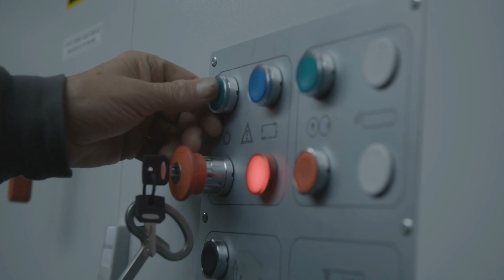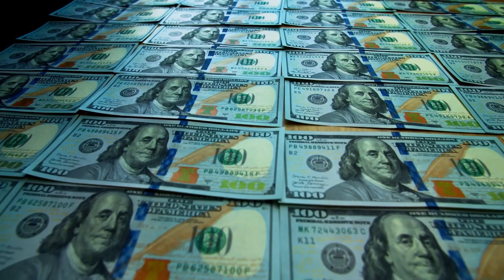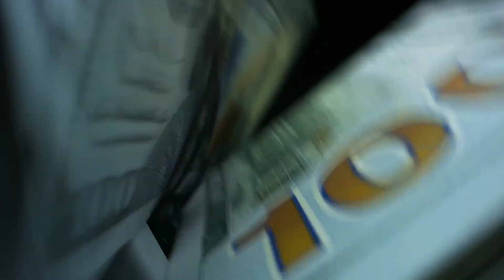I Wish I Knew This When I Was 25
This is life advice for anyone in their 20s... Make sure it doesn't take you as long to learn them as it did for me!

What do you wish you knew in your 20s?

If you want help building your business, check out the Capitalism Incubator at Capitalism.com/Inc

0:00 - 1:00 - I'm 35 - Here's what I wish I knew.
1:00 - 2:45 - Think Long Term.
2:45 - 4:55 -  You Have Time.
4:55 - 7:06 - No One Is Thinking About You.
7:06 - 8:30 - Your Thoughts Are Your Reality.
8:30 - 10:30 - Relationships are everything.
10:30 - 10:40 - Buy Bitcoin.
10:40 - 11:55 - Think big.
11:56 - 14:30 - No Short Term Investing.
14:30 - 18:00 - Do more things you enjoy.